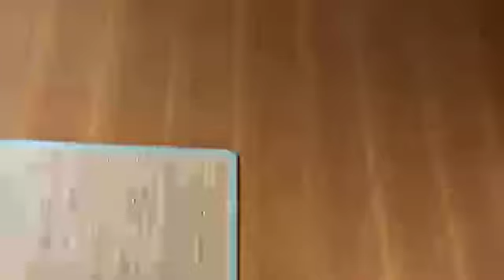関慎吾 家にイタズラされて、警察を呼ぶ （2022年06月14日10時52分18秒）